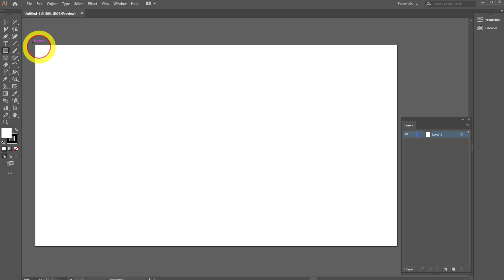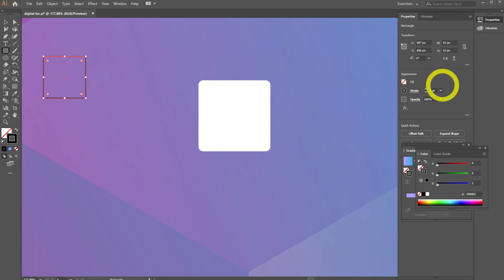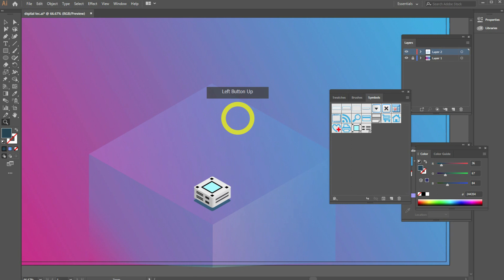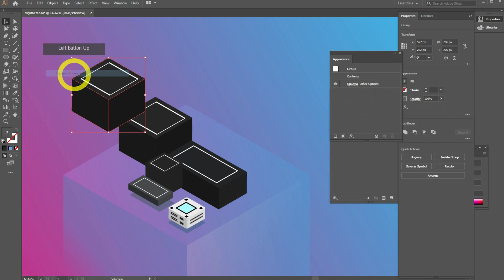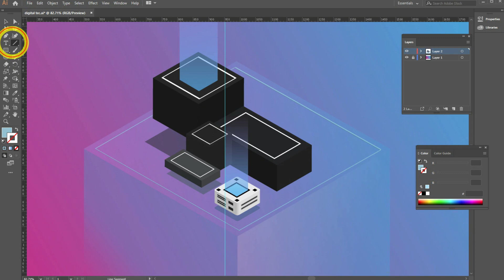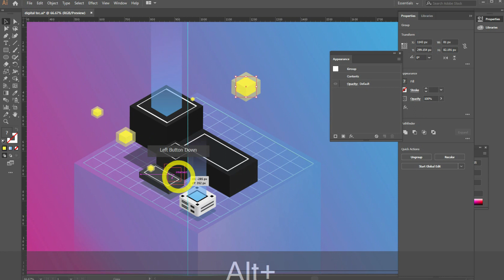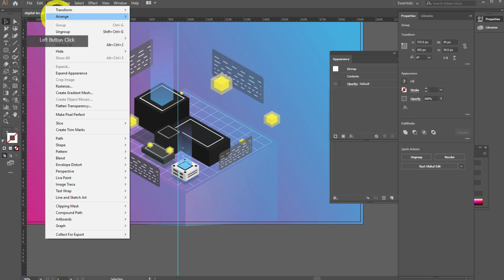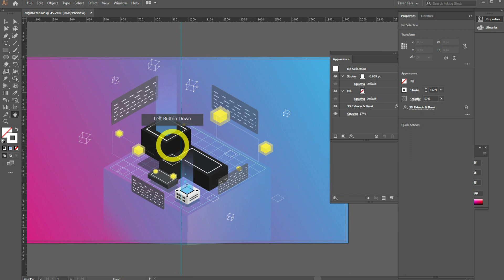Adobe illustrator advanced tutorial | How to create Flat Isometric Concept design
Learn to create isometric illustrations with 3d extrude and mapping in adobe illustrator for your web and mobile apps UI design.isometric illustration for a quick fictional landing page. You can use this process to create your own isometric icons and illustrations for various use cases. You can use this process for you logo design and business cards design and other 3d looking illustrations.

Packaging design trends 2022:-/packaging-design-trends-2022/

Digital illustration trends 2021:-/digital-illustration-trends-2021/

What Is Graphic Design?:-/what-is-graphic-design/

social media trends 2021:-/social-media-trends-2021/

Web Design Trends 2022:-/web-design-trends-2022/

30 Biggest Graphic Design Trends for 2021/22:-/30-biggest-graphic-design-trends-for-2021-22/